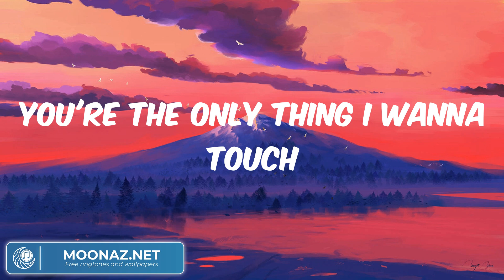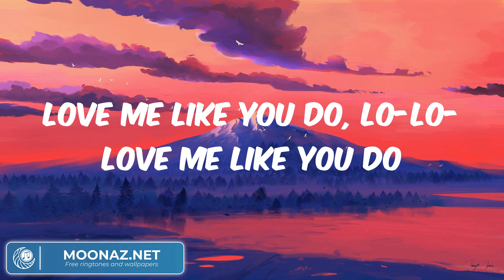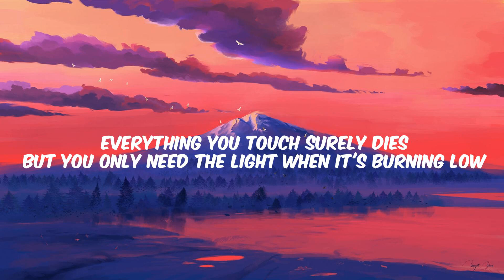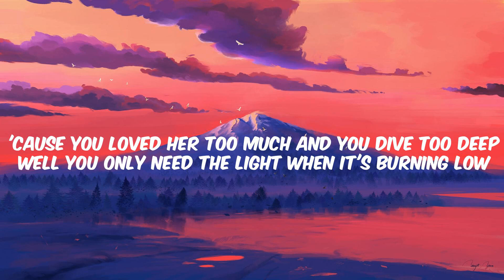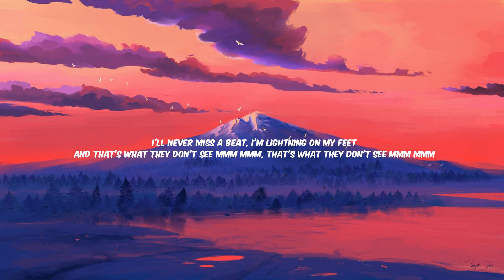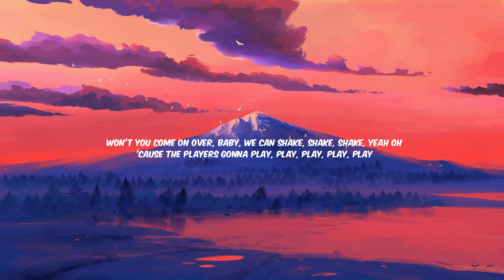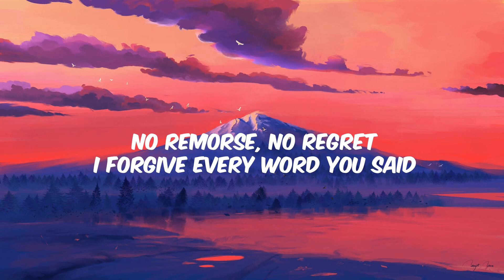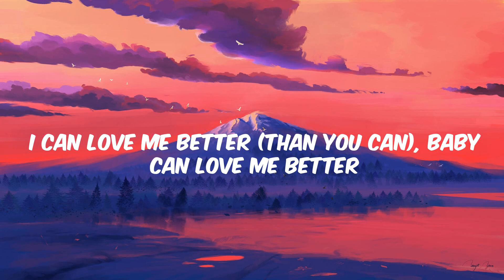Ellie Goulding - Love Me Like You Do || Lyrics, Passenger, Shake It Off...